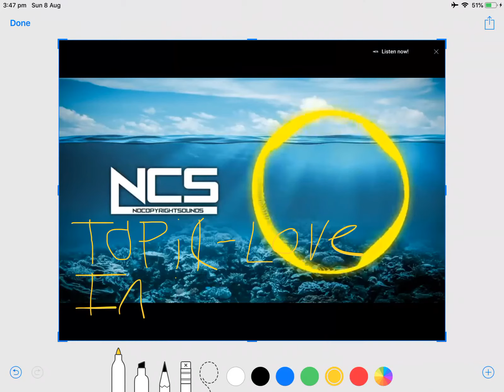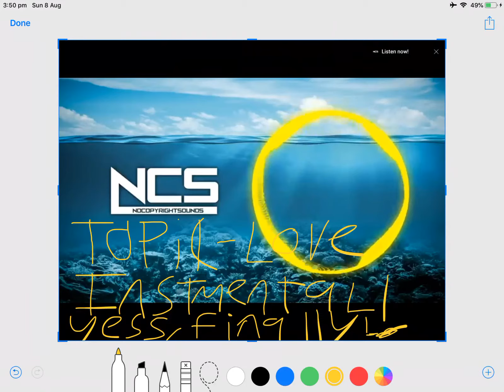Diviners feat. Contacreast - Tropic Love [instrumental version] no talking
I’ve been waiting years for this to happen and it’s finally happened it’s instrumental
Source video for the music :